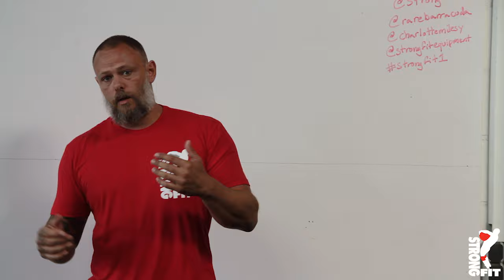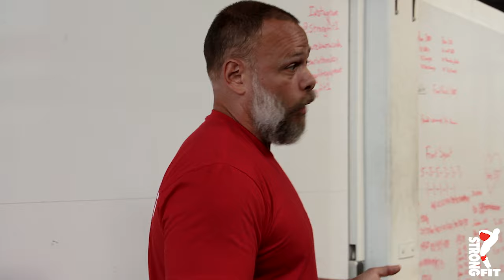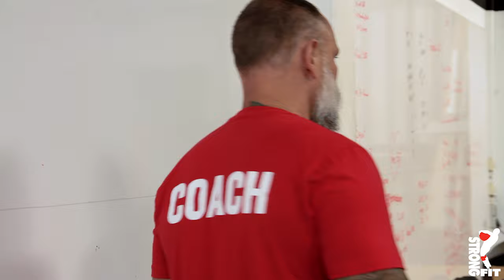Principles & Philosophy of Training - European Tour - Excerpt 3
What is the 'WHY?' of Strongfit? In this excerpt from the start of our second seminar on the European Tour, Julien explain exactly what what we're trying to achieve and the reasons why Strongfit exists.